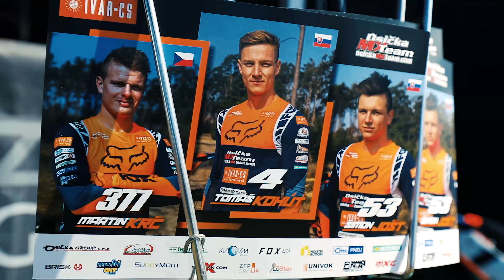Osička MX Team 2021 Kohút & Jošt & Krč (Czech+Slovak Motocross)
00:00 Intro
00:34 Veľké Uherce MMSR MX Open 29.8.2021
01:07 Opatov KŮTA MMČR MX 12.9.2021
02:06 Sverepec MMSR MX Open 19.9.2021
02:35 Přerov KŮTA MMČR MX 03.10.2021
03:11 Dalečín KŮTA MMČR MX Družstva 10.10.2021
03:41 Šenkvice MMSR MX Open 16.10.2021

Camera:
Jakub Kondrček & Andrej Chalúpka
Fred V & Grafix & Metrik - Tension (ft. Kate Westall)

Riders:
ŠIMON JOŠT #53
TOMÁŠ KOHÚT #4
MARTIN KRČ #377